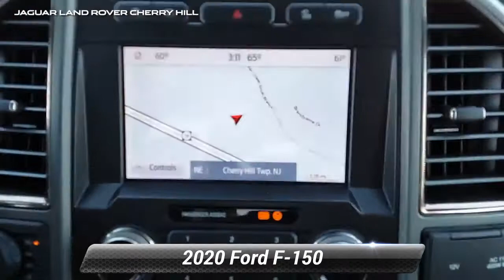Used 2020 Ford F-150 Raptor, Cherry Hill, NJ R11846A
2020 Ford F-150 RaptorWe have established ourselves as one of the leading Land Rover retailers in the tri-state area with leading customer service and product knowledge. We treat all of our customers as family, and with that, they receive the customer service a family member would come to expect. The entire staff strives to go "Above and Beyond" for everyone who walks through our doors.

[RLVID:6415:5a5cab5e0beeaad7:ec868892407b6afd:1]